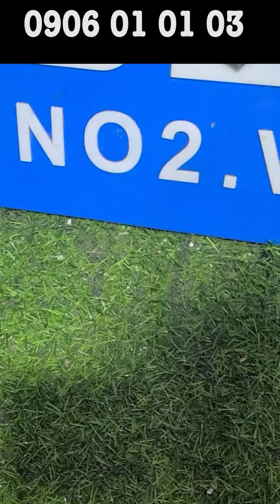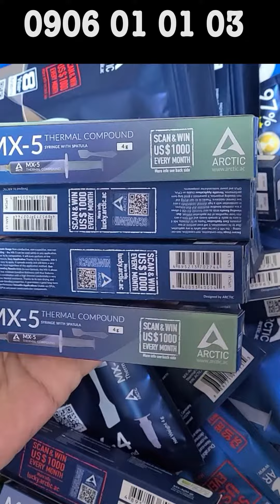Chọn keo tỏa nhiệt cho CPu và VGA